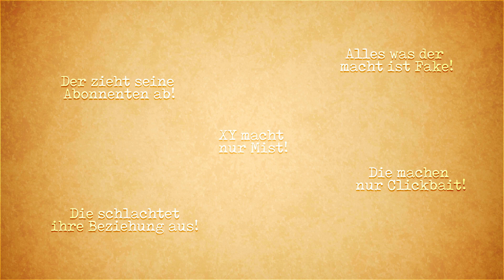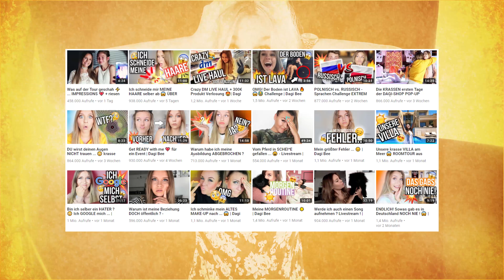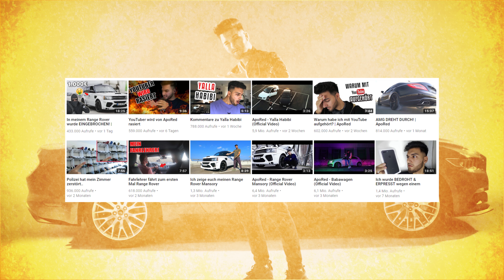Das Verpassen von Verbesserungen | YouTube Deutschland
YouTuber, die in der Vergangenheit kritisch und eher negativ behandelt wurden, haben ein Problem: niemand interessiert sich dafür, dass sie sich bessern.